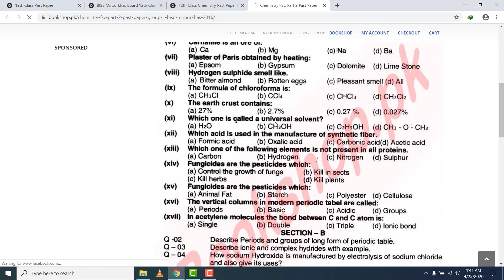12th Class Chemistry Past Paper Mirpurkhas Board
Here you can read online or download BISE Mirpurkhas Board 12th Class Past Papers. Also, you can read online or download 12th class past paper of all boards.